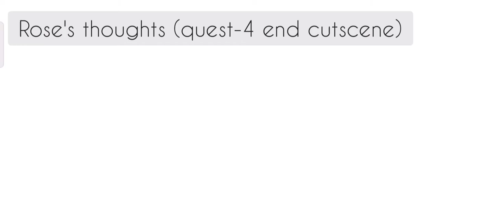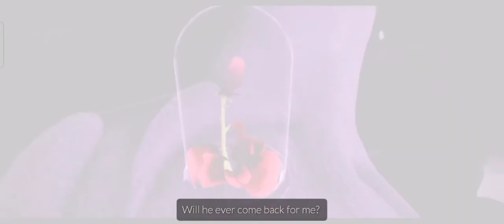All the Rose🌹 Cutscenes || Quest 1-7 || Sky children of the light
All the moments in Season of the little prince quests where we see the Prince's beloved rose.